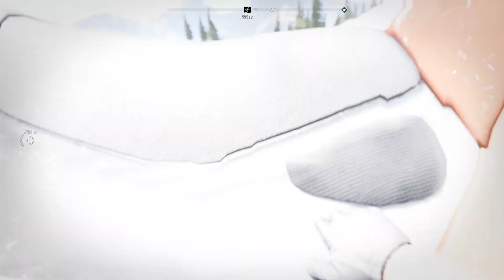Far Cry 5 - Teil #082 - Whiskey-Fässer für Sherry [1080P] [Deutsch] [Let´s Play]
Die Verhaftung von Joseph Seed war nicht ganz geklückt. Nun müssen wir die Sekte Eden’s Gate komplett vernichten und viele Geißeln befreien. Denn die Sekte hat ganz Hope country fest im Griff.
Wir werden Mitglied der Wiederstandsgruppe und werden Hope Country wieder zu dem machen was es einst war.

Far Cry 5, Far Cry 5 deutsch, Far Cry 5 game, Far Cry 5 gameplay, Far Cry 5 gameplay deutsch, Far Cry 5 german,
Far Cry 5 Let´s Play, Joseph Seed, Eden’s Gate, Hope Country, Widerstandsgruppe, Montana